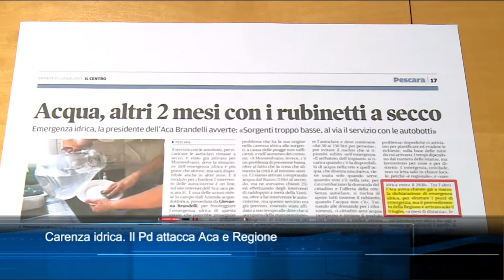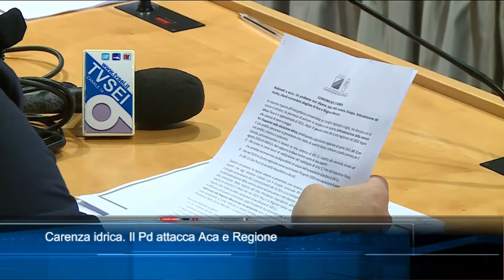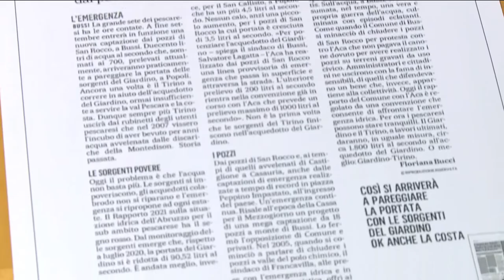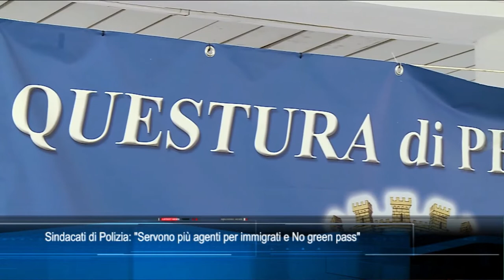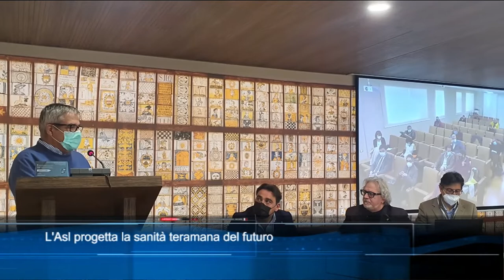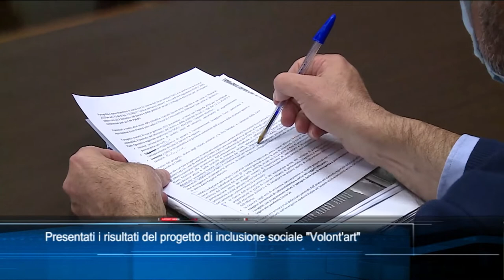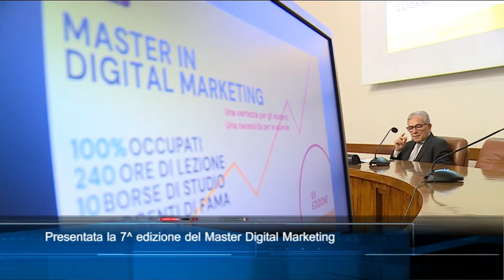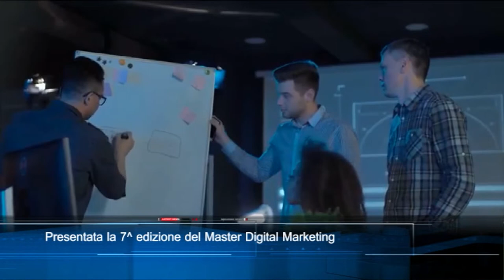TgSei edizione delle 14 di martedì 26 ottobre 2021